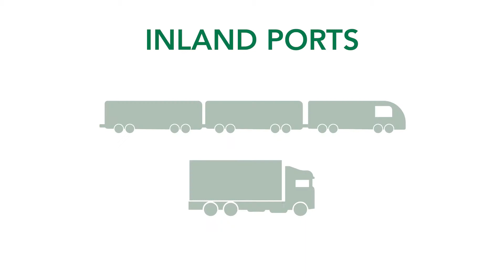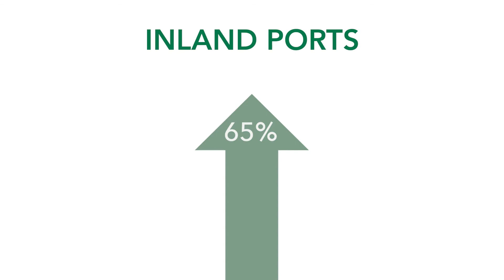Industry Challenges: 6-Inland Ports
In this video, we take a look at some of the challenges that companies are facing at the inland port level.